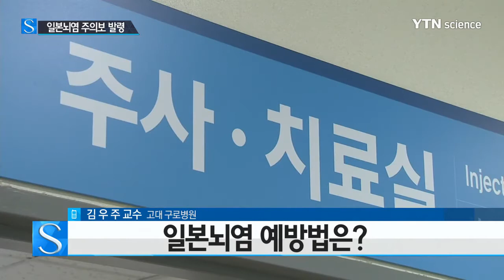일본뇌염 주의보 발령 … 심하면 사망할 수도 / YTN 사이언스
[앵커]
예년보다 빨리 전국에 일본뇌염 주의보가 내려졌습니다. 이달 초 경남과 제주지역에서 일본뇌염 바이러스를 옮기는 작은 빨간 집 모기가 발견된 건데요. 무엇보다 일본뇌염은 아직 특별한 치료법이 없어 모기에 물리지 않도록 특히 주의해야 합니다.

더욱 자세한 내용 고대 구로병원 감염내과 김우주 교수 전화 연결해 알아보도록 하겠습니다. 안녕하세요? 일본뇌염은 어떤 질병입니까?

[기자]
일본뇌염은 일본뇌염바이러스를 보유한 빨간집모기에 물렸을 때, 흡혈할 때 바이러스가 체내 혈액으로 들어와서 주로 뇌염 증상을 일으키게 됩니다. 이것이 일본뇌염입니다.

[앵커]
일본뇌염에 걸려서 증상이 악화하면 사망할 수도 있다고 하던데, 치사율은 어느 정도입니까?

[기자]
일본뇌염바이러스를 보유한 모기에 물리면 대부분 아무 증상이 없습니다. 소위 무증상감염으로 지나가는데 1% 이하에서 증상이 시작되며 주로 급성뇌염으로 오는데 이럴 경우 치사율이 20~30%로 높고 또 회복하더라도 30~50%는 언어장애, 사지 마비 등 신경학적 후유증을 남길 수 있는 것이 문제입니다.

[앵커]
일본 뇌염에 걸리면 치료는 어떻게 이뤄집니까?

[기자]
일본뇌염의 바이러스에 대한 치료 항바이러스제는 없으므로 보조적인 치료를 하는데요. 증상이나 징후에 따라서 수액이나 전해질, 영양공급을 하고 열이 나면 해열제를 쓰고 경련이 있으면 항경련제를 쓰고 심한 경우 호흡 근육 마비로 인해 스스로 호흡을 못 하게 됩니다. 이럴 경우 인공호흡기를 사용하게 됩니다.

[앵커]
모기에 물렸다고 다 일본뇌염에 걸리는 것은 아니지 않습니까? 어떤 증상이 나타나면 일본 뇌염을 의심해 봐야 합니까?

[기자]
증상은 1% 이하고요. 치사율이 20~30%라고 말씀드렸고 일본뇌염에 걸리면 초기 증상은 고열, 오한, 두통이므로 일반 몸살감기 증상이랑 비슷해서 구분이 어렵고 며칠 지나면 발작, 혼수, 사지 마비 이런 증상이 나오면 뇌염 증상이므로 고열, 오한, 몸살 증상에 이어서 의식손상, 마비, 발작, 간질 발작처럼 혼수상태가 오면 이때 의심해봐야 합니다.

[앵커]
예방이 제일 중요할 것 같은데요. 일본뇌염을 예방할 방법은 어떤 것들이 있습니까?

[기자]
일본뇌염의 경우에는 항바이러스제는 없지만, 백신이 있습니다. 매우 효과적이고요. 보통 생후 12개월에서 만 12세 아동에서 백신을 접종하게 되는데 ...